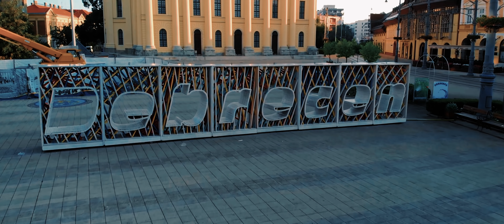Debrecen: Végjáték | Official Trailer | TheVR Pisti